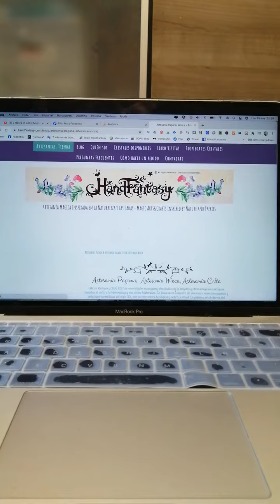En proceso: estatua DIOS y DIOSA altar, Artesanía pagana, Altar pagano/ PAGAN ALTAR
[ESP.] EN PROCESO, he querido inspirarme en antiguas culturas que utilizaban piedras para simbolizar sus Dioses. ESTATUAS DIOS Y DIOSA (Cernunnos y Triple Diosa), modelado a mano en material granítico y en bajo relieve con color, idea original simulando piedras talladas como en altares ancestrales. Puedes verlas aquí terminadas (A flinal de la página)
[ENG.]  IN PROCESS, I wanted to be inspired by ancient cultures that used stones to symbolize their Gods. GOD AND GODDESS STATUES (Cernunnos and Triple Goddess), hand modeled in granite material and in bass relief with color, original idea simulating carved stones as in ancestral altars. You can see them here finished (At the bottom of the page)

Artesanía Mágica de la Naturaleza y Figuras de Hadas.
Joyería creativa, Joyería con piedras naturales, Figuras de Hadas y duendes, Colgantes de piedras naturales, Artesanía y Joyería personalizada, artesanía pagana, wicca
Creaciones originales artesanales, con inspiración y cariño en cada pieza.
® Pilar Mur (creaciones y fotografías registradas bajo licencia)

•°*☆ ETSY SHOP
Sigue mis otros videos y trabajos